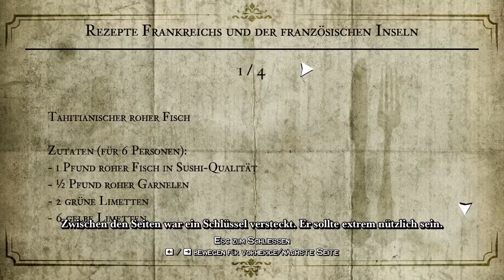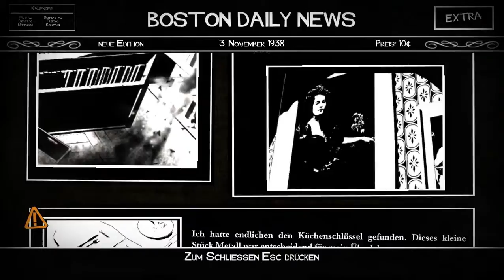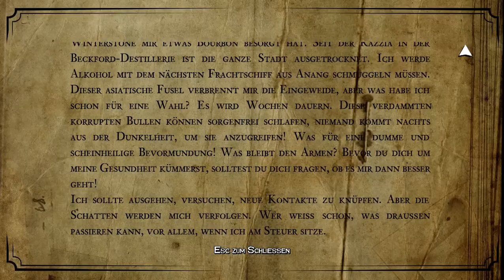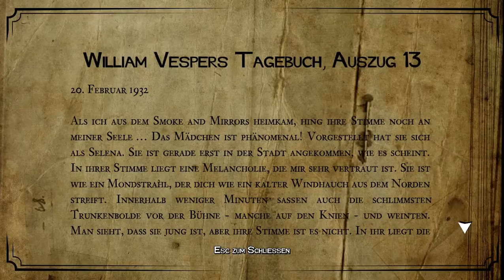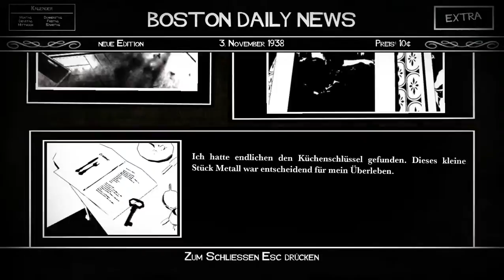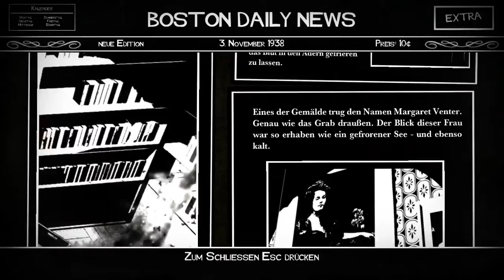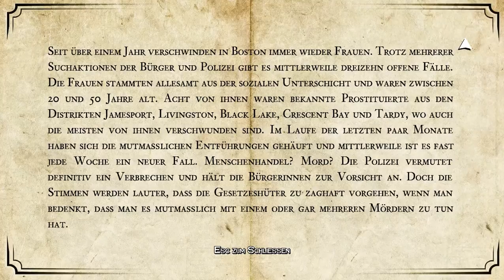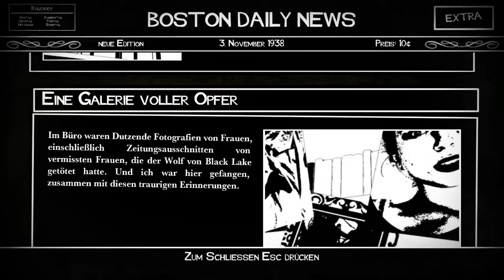Let's Play White Night #005 - Das Zimmer des Wolfs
Wir öffnen das Rezeptbuch und finden darin den gesuchten Schlüssel zur Küche. Dort gibt es eine gewaltige Fundgrube an Streichhölzern, sodass wir auf dem Gebiet nun wohl keine Not mehr fürchten müssen. Außerdem finden wir den letzten Dolch, um die Bilder in der Bibliothek zu "dekorieren". Eine Lampe wird durch den Mechanismus eingeschaltet und führt uns zu einer Geheimtür.

Der Raum dahinter scheint das Hinterzimmerchen eines Mannes mit geheimen und unstillbaren Obsessionen zu sein. Wir finden Hinweise auf eine Mordserie, der Killer wird schon der Wolf von Black Lake genannt. Hat William etwa ein dunkles Geheimnis? Die Bilder verstümmelter Frauenleichen vermischen sich mit Bildnissen von Selena Sandvik.
Die Lampe im hinteren Teil des Zimmers können wir nicht anschalten, doch das Kabel führt uns in den Nebenraum - in dem wir glücklicherweise bereits ein Licht von der Küche aus eingeschaltet haben, das uns nun hilft. Die Steckdose ist mit einem Schrank versperrt, den wir beiseite schieben. Wir stecken den Stecker in die Dose - und werden durch den Stromschlag niedergestreckt.